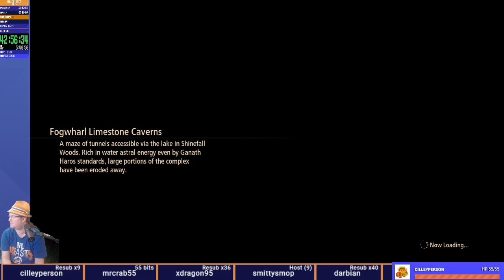Tales of Arise - First Play Part 21 - Northern Lights Giant Monster Half Hour Battle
No really it takes like 30 minutes